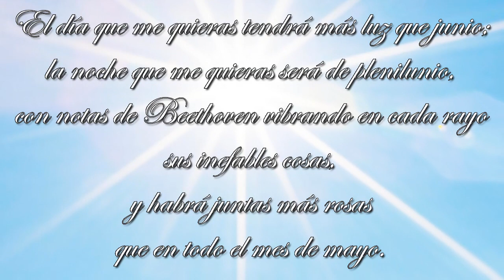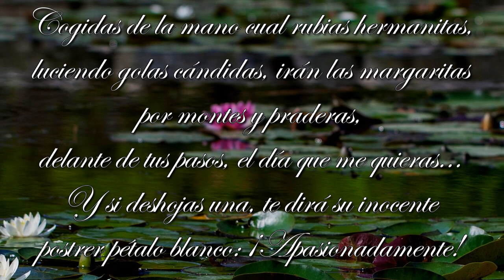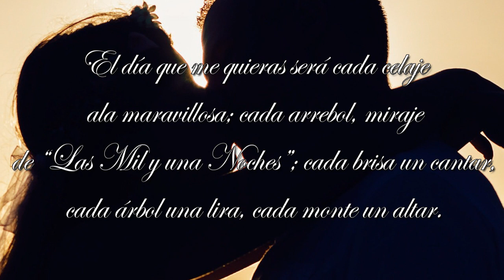DIFICIL DE RECITAR PERO ME ANIMÉ!! El día que me quieras AMADO NERVO - recitado por FENETÉ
El día que me quieras - Amado Nervo
El día que me quieras tendrá más luz que junio;
la noche que me quieras será de plenilunio,
con notas de Beethoven vibrando en cada rayo
sus inefables cosas,
y habrá juntas más rosas
que en todo el mes de mayo.
Las fuentes cristalinas
irán por las laderas
saltando cristalinas
el día que me quieras.
El día que me quieras, los sotos escondidos
resonarán arpegios nunca jamás oídos.
Éxtasis de tus ojos, todas las primaveras
que hubo y habrá en el mundo serán cuando me quieras.
Cogidas de la mano cual rubias hermanitas,
luciendo golas cándidas, irán las margaritas
por montes y praderas,
delante de tus pasos, el día que me quieras...
Y si deshojas una, te dirá su inocente
postrer pétalo blanco: ¡Apasionadamente!
Al reventar el alba del día que me quieras,
tendrán todos los tréboles cuatro hojas agoreras,
y en el estanque, nido de gérmenes ignotos,
florecerán las místicas corolas de los lotos.
El día que me quieras será cada celaje
ala maravillosa; cada arrebol, miraje
de “Las Mil y una Noches”; cada brisa un cantar,
cada árbol una lira, cada monte un altar.
El día que me quieras, para nosotros dos
cabrá en un solo beso la beatitud de Dios.